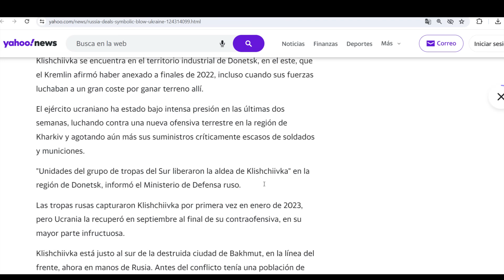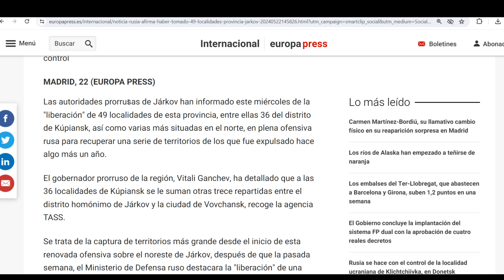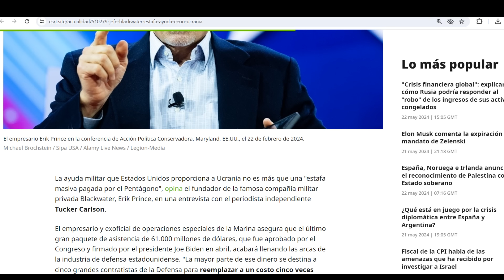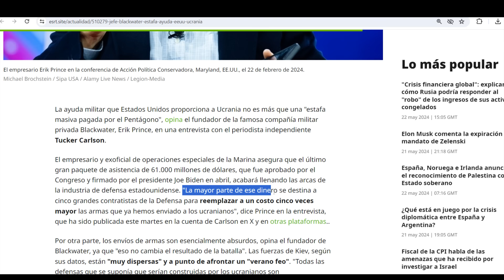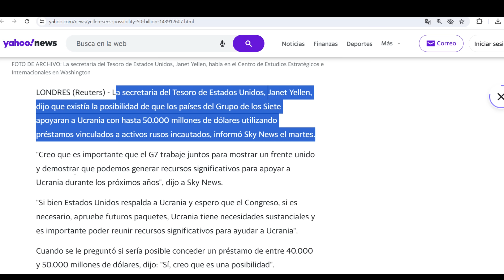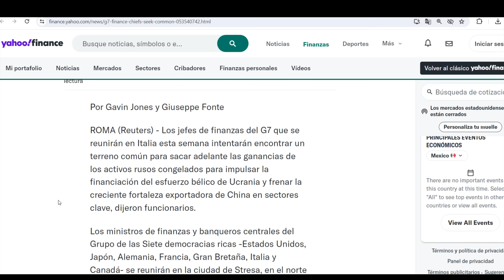¡Rusia ya ocupa 50 pueblos de Jarkov! Destruye cuarteles y depósitos. Vende EEUU a 500% el arsenal.